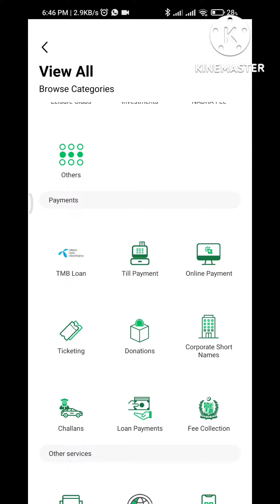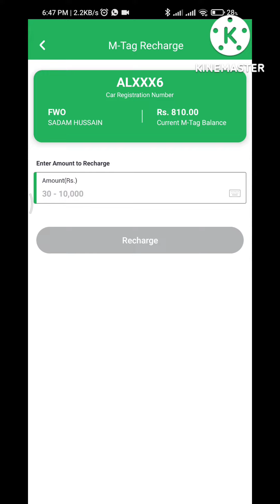How to recharge your car M-Tag through Easypaisa Account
M-Tag Recharge using Easypaisa Account